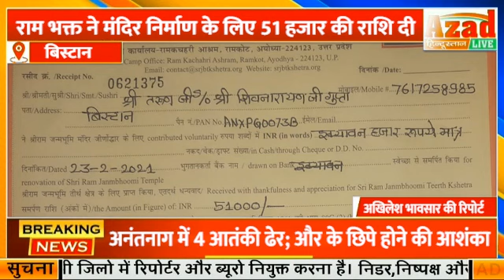बिस्टान - राम भक्त ने मंदिर निर्माण के लिए 51 हजार की राशि देकर, बिस्टान का नाम कर दिया रोशन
राम भक्त ने मंदिर निर्माण के लिए 51 हजार की राशि देकर, बिस्टान का नाम कर दिया रोशन